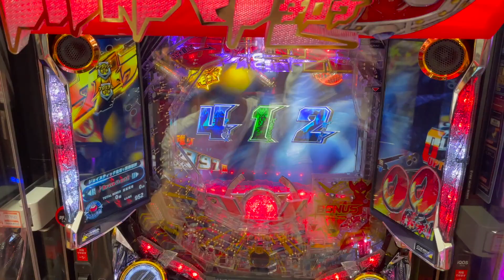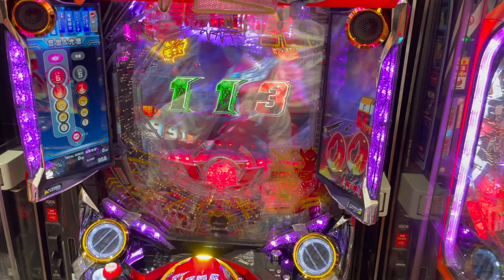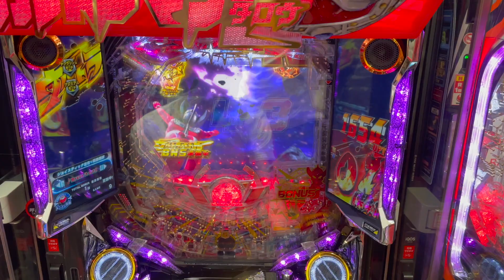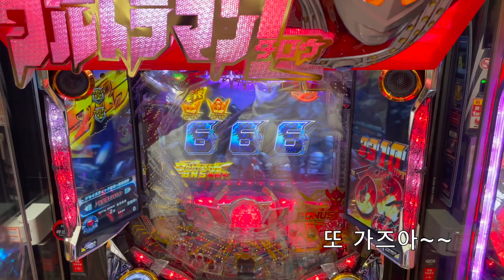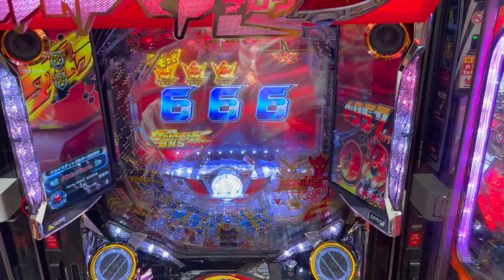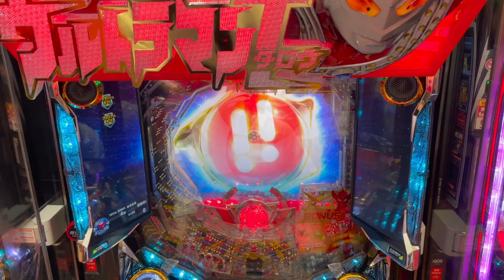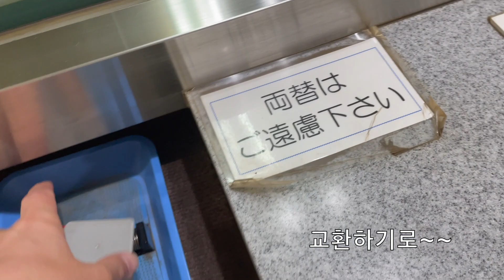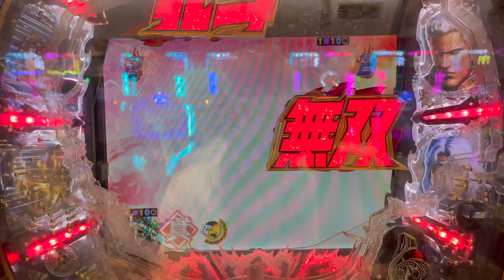[일본생활vlog] 파칭코 울트라맨 타로2 천장 가즈아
타로2 천장 950 도달 영상이에요~
동경아제 vs 하라짱 대결 누가 이길까요~